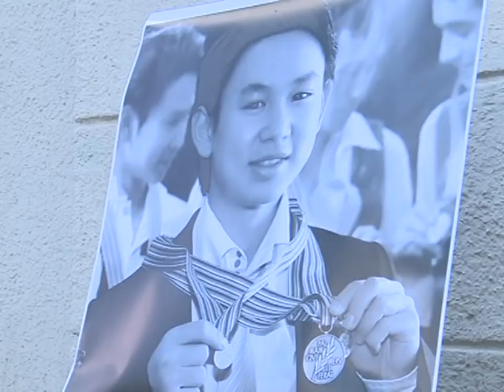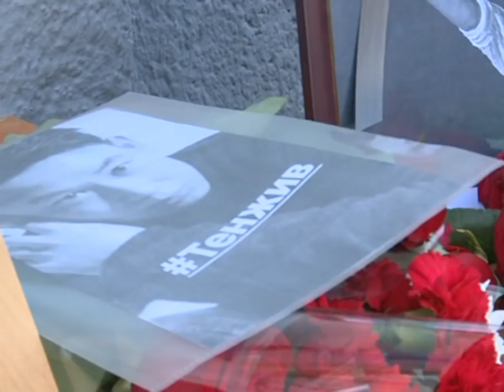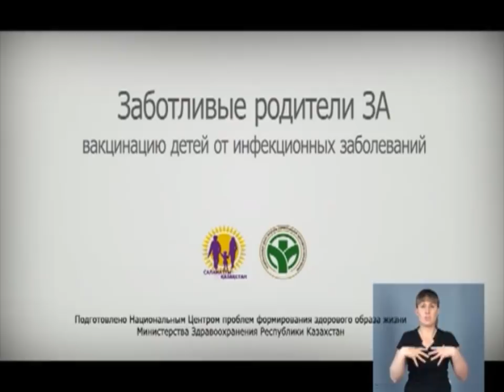20/07/2018 - Новости канала Первый Карагандинский